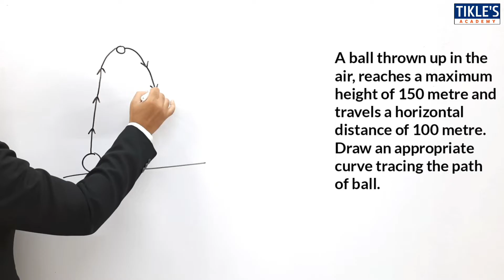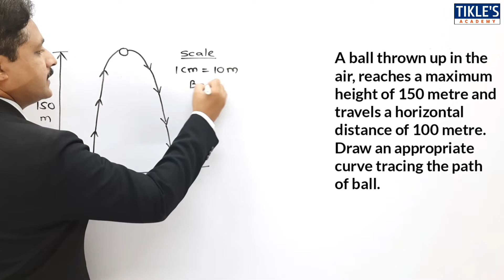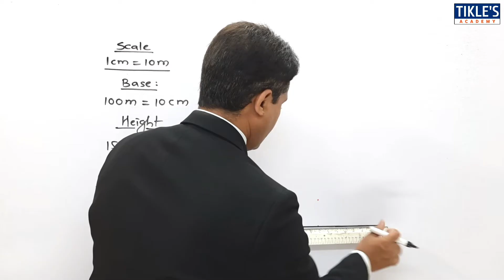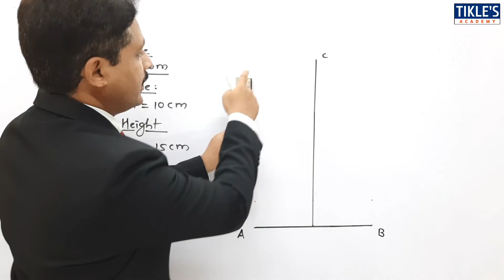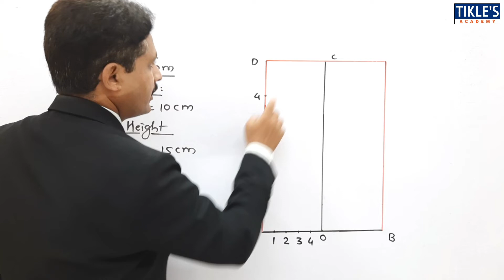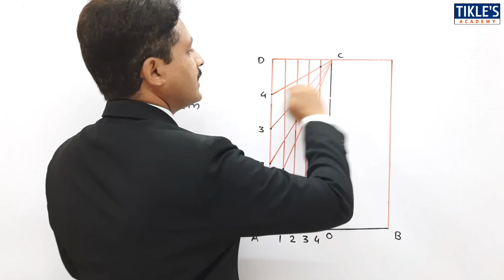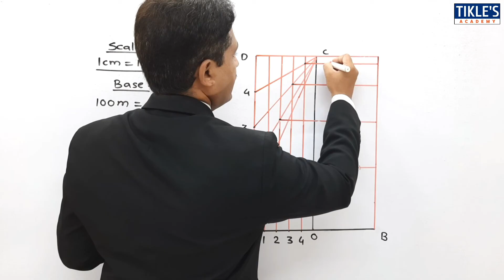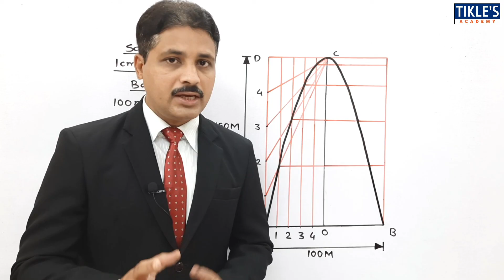HOW TO DRAW PARABOLA BY RECTANGULAR METHOD OR OBLONG METHOD IN ENGINEERING DRAWING PROBLEM 2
QUE : A BALL THROWN UP IN THE AIR, REACHES A MAXIMUM HEIGHT OF 150 METRE AND TRAVELS A HORIZONTAL DISTANCE OF 100 METRE. DRAW AN APPROPRIATE CURVE TRACING THE PATH OF BALL.

rectangle method
university solution
engineering curves
engineering drawing
engineering graphics
parabola
tikle sir
tikles academy
tickles academy
tikle academy